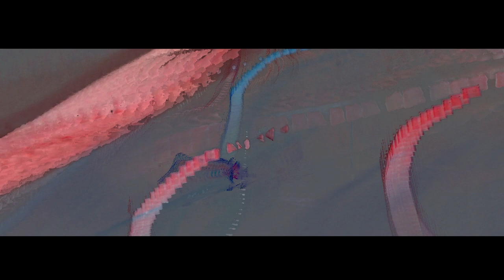Traces:Ski - Jean-Michel Rolland - France - Metamorphosis 2023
digital video - 03:13

The 3 video artworks I submit are formal metamorphosis. They transform sportive activities into aesthetic experimental video.